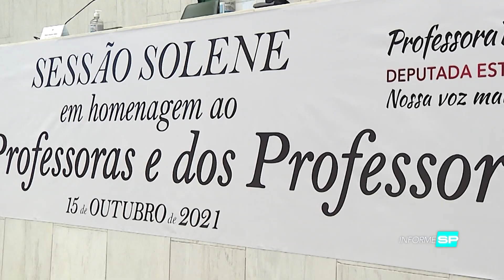Professora Bebel promoveu uma Sessão Solene em homenagem aos Professores em 15 de outubro de 2021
Professora Bebel do PT, promoveu uma Sessão Solene em homenagem aos Professores em 15 de outubro de 2021